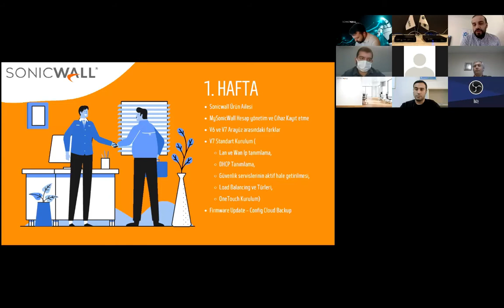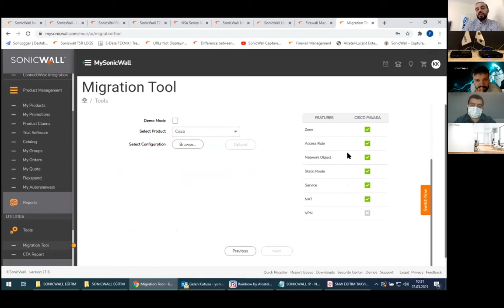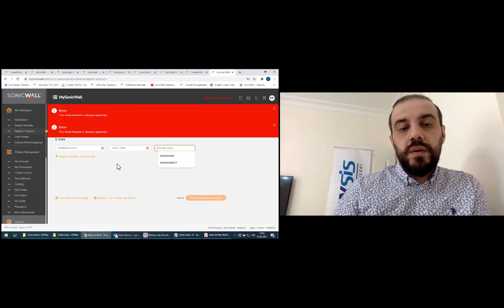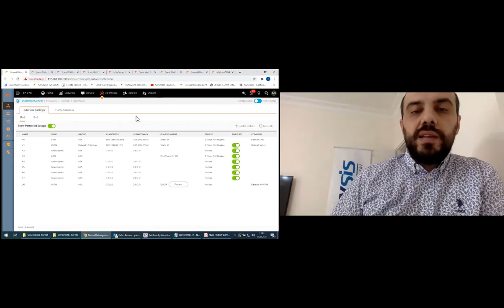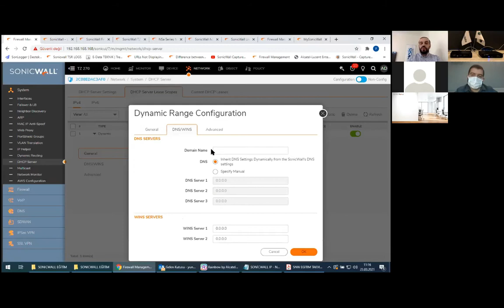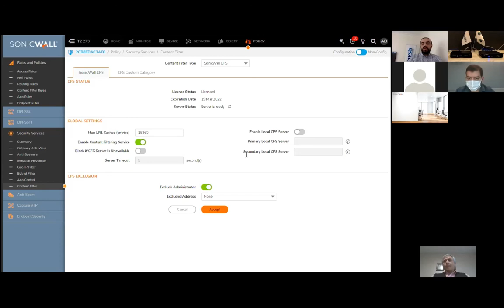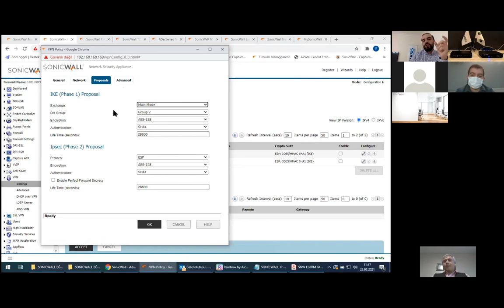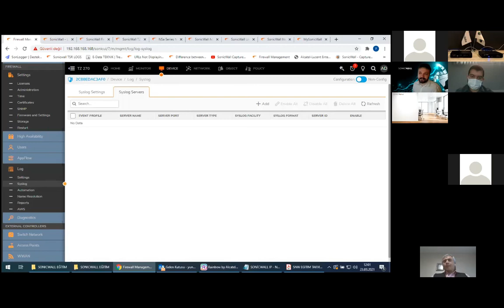SONICWALL Temel Teknik Eğitim Bölüm 1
23 Mart 2021
Eğitmen : Mitat Önge / Mysis Bilgi Teknolojileri